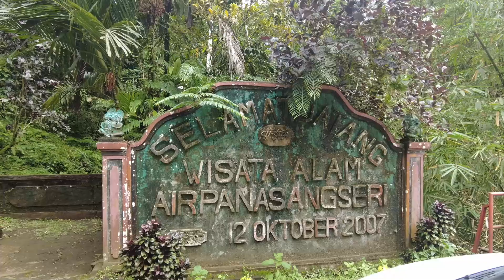Nagrywanie na youtube zmieniło moje życie! Dlaczego zaczęłam?